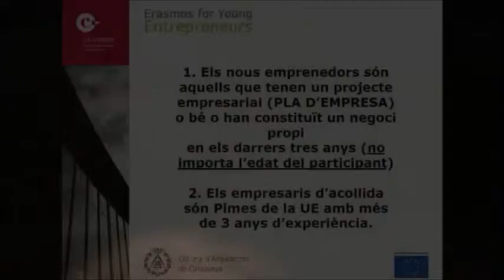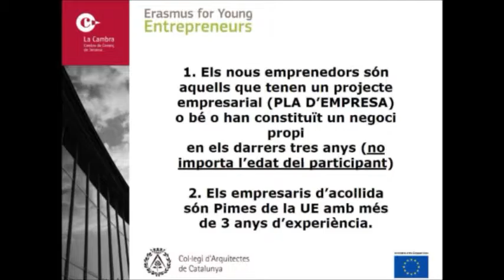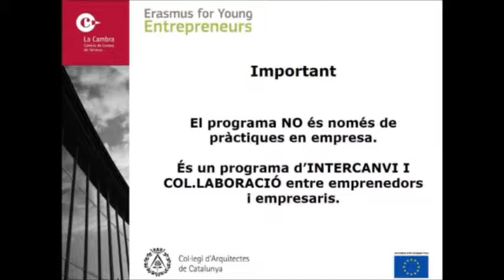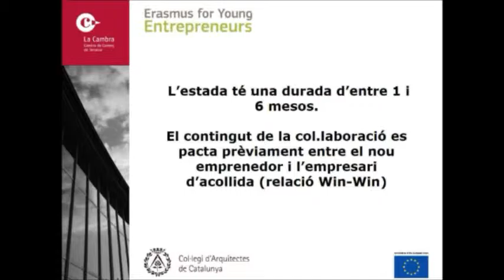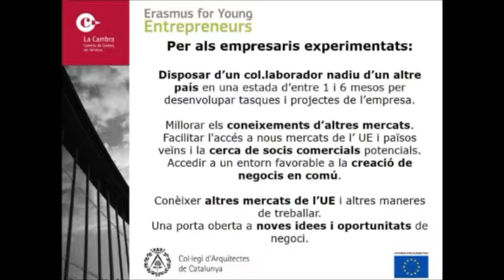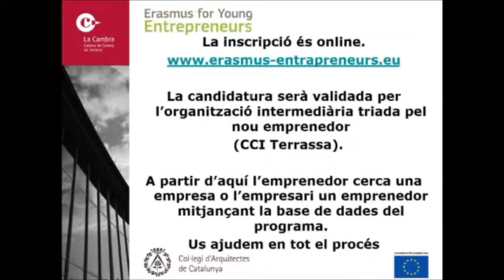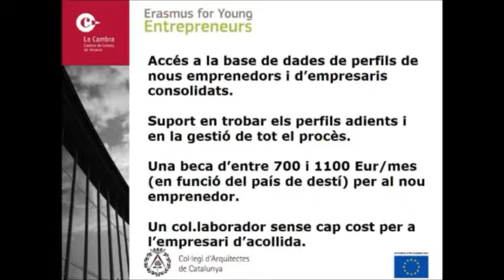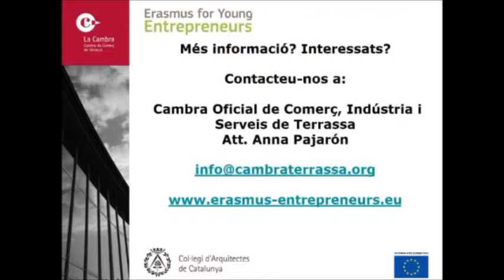Dimarts internacionals: Estades de professionals europeus en despatxos catalans (28.02.2017)